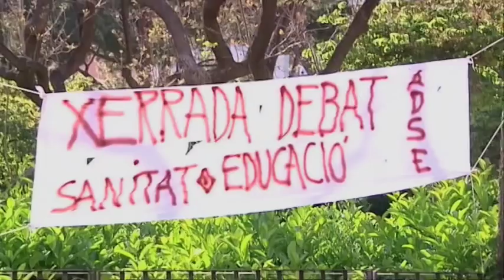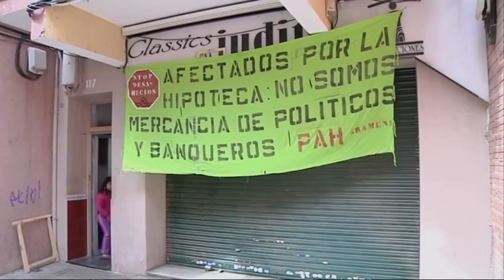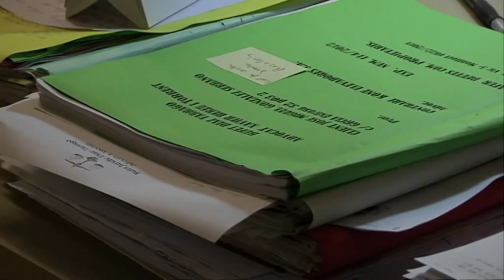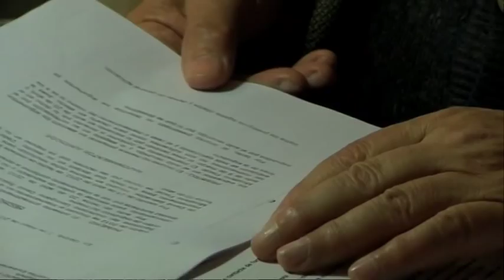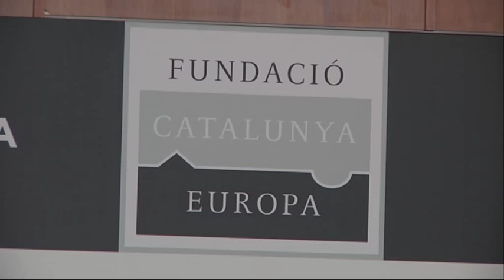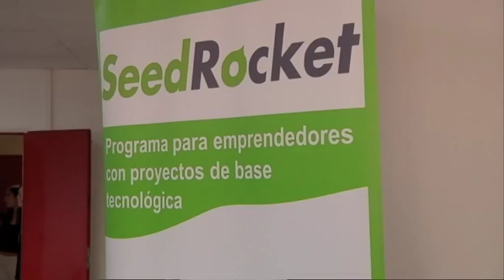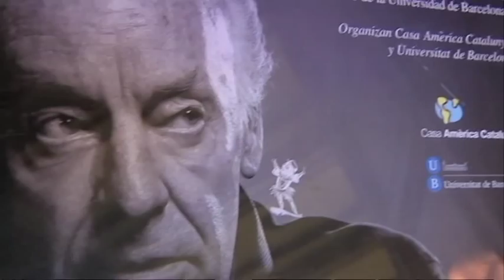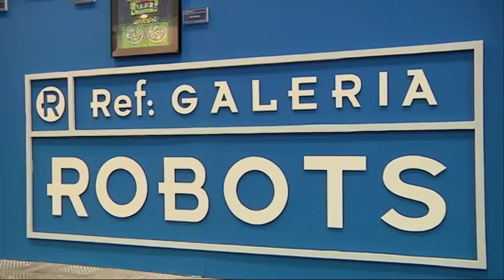Informatiu 17-5-2012.mov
Informatiu realitzat pels estudiants de 3r de Periodisme de la Universitat Pompeu Fabra: Rosa Soto, Laura Rodas, Pau Rumbo, Alejo Rodríguez, Janire Zurbano, Laia Vicens, Marina Vicens, Marina Sala, Fermin Suárez, Neus Vidal, Joana Valent, Claudia Serra, Paul Sánchez, Laura Vives, Joan Serra, Meritxell Torras, Marta Sánchez. Amb la supervisió de Vincent Sanclemente, Ariadna Fernández, Fran Gallego i Didac Pérez.